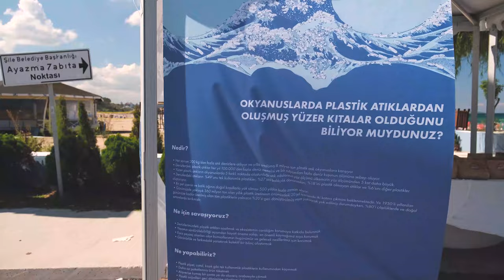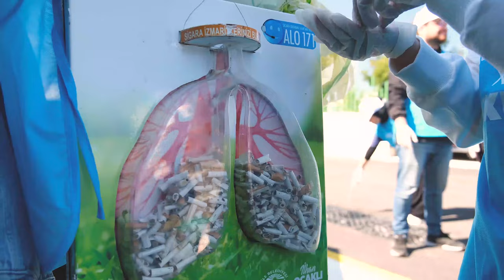ÇEKUD & HAŞEMA işbirliğinde Sezon Sonu Sahil Temizliği Gerçekleştirildi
ÇEKUD gönüllüleri ve HAŞEMA çalışanları, Şile Belediyesi’nin ev sahipliğinde Şile Ayazma Plajı’nda kıyı temizliği farkındalık etkinliği düzenledi.

Topladıkları atıkları kağıt, cam, plastik ve metal olarak ayrıştıran doğaseverler, atıkları Şile Belediyesi 1. Sınıf Atık Getirme Merkezi'nde geri dönüşüme kazandırdı.

ÇEKUD ekibi, atık getirme merkezinde çevre gönüllüsü çocuklara geri dönüşümle ilgili bilgilendirici eğitim ve atölye çalışması gerçekleştirdi.

Farkındalık etkinliğine katılan tüm çevre gönüllülerine, HAŞEMA’ya ve Şile Belediyesi’ne teşekkür ediyoruz.